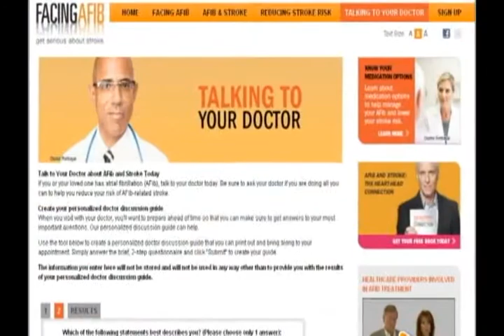Susan Luci & Helmut Huber on Cause Celeb with Phillip Bloch